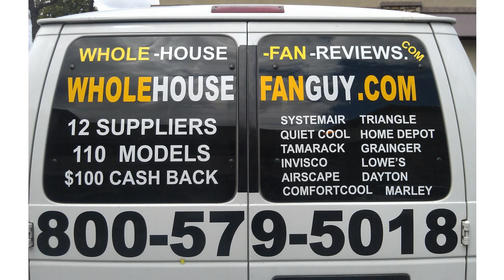Whole House Fan Guy-Glendale.avi